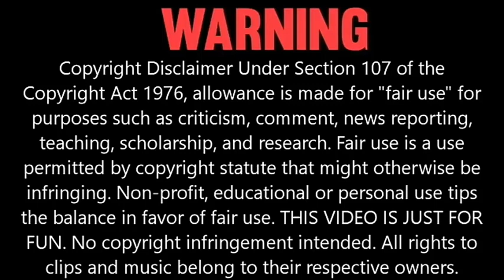Hyuga finta y le anota a Wakabayashi por segunda vez durante el partido (español latino)